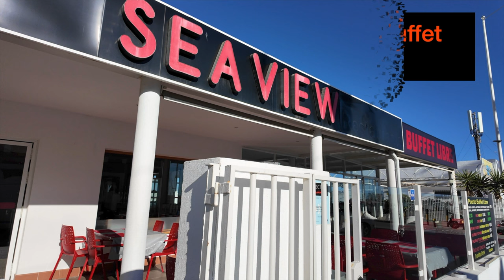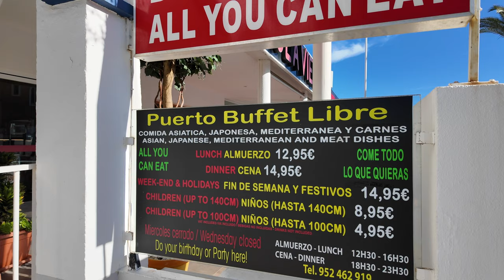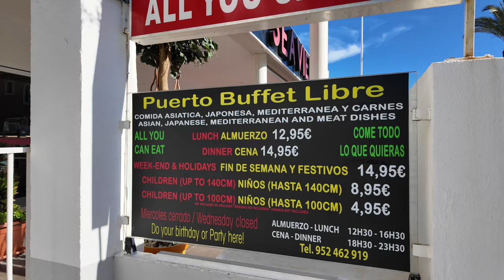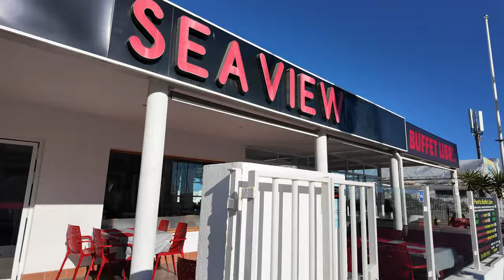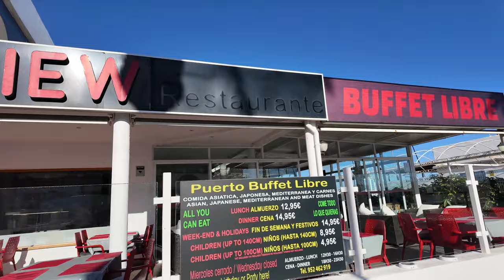Fungirola Sea View Chinese Buffet Lunch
had a nice lunch at the sea view ,worth a visit friendly staff